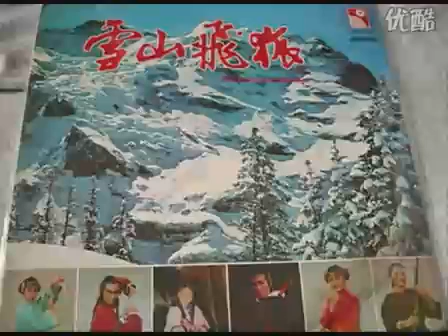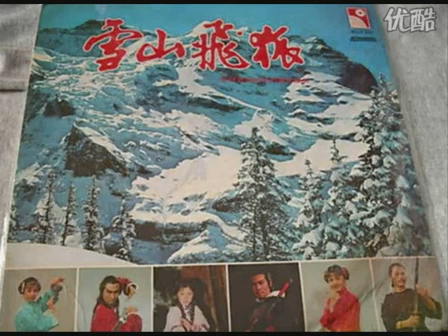哥你莫移情 - 黃愷欣 1975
1975 永恆 WHLP1049 雜錦碟：柔情蜜意
1978 永恆 WLLP926 雜錦碟：雪山飛狐